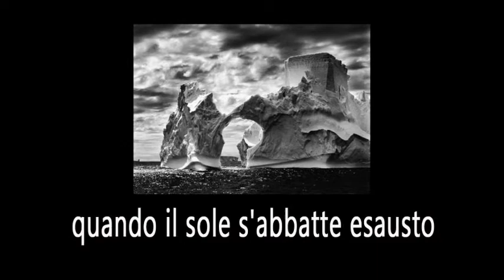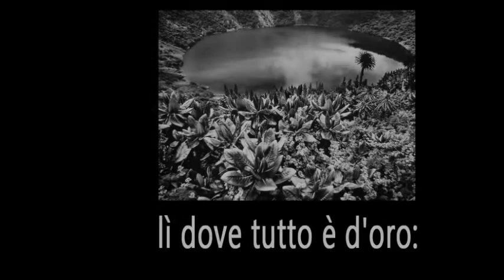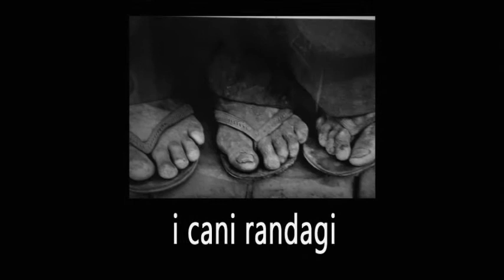Video Poesia: Le fucine del crepuscolo, Joseba Sarrionandia (Daniela Micheli)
Vedi al tramonto
quando il sole s'abbatte esausto
e il fuoco l'arrossa tutto al confine del cielo
lì sono il ferro la terra e il firmamento
incandescenti degli alti forni celesti
lì c'è il solaio del sole
e il caldo nido della luce
e il giaciglio dello splendore
lì dove tutto è d'oro:
la fangaia della miniera
i cani randagi
gli operai azzurri
e anche le guance delle ragazze.